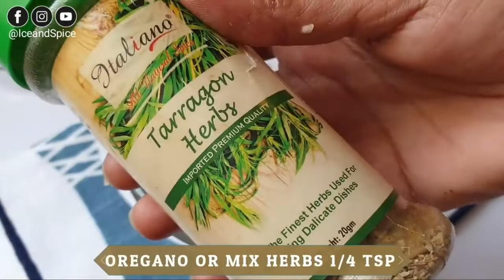5 Minutes Sandwich Recipes | 5 Minutes Breakfast Recipes | Healthy breakfast recipes (Ice and spice)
IF U LIKE RECIPE DO COMMENT SHARE AND GIVE FEEDBACK

Hi I am Urwa, Welcome to my youtube channel ICE AND SPICE Recipes About the Channel- ice and spice Recipes ,here I share various kind of dishes/recipes in my unique style which is very simple to understand with easily available ingredients at home and can be easily cooked so that anyone and everyone can make it. In my channel you will find all types of delicious food recipes from sweets, cakes to mouth watering snacks and many other yummy recipes.